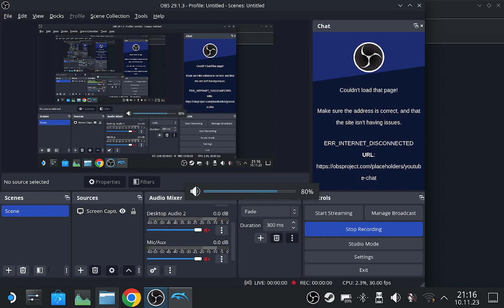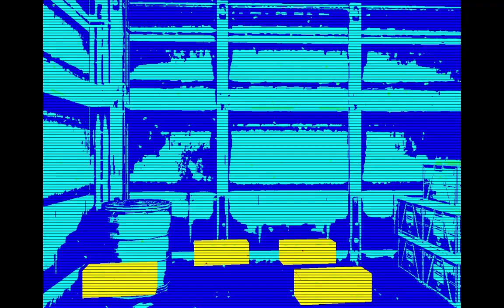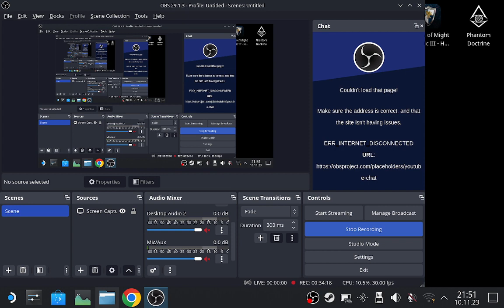Metal Gear Solid: Twin Snakes - Live Steam Deck Broadcast 18